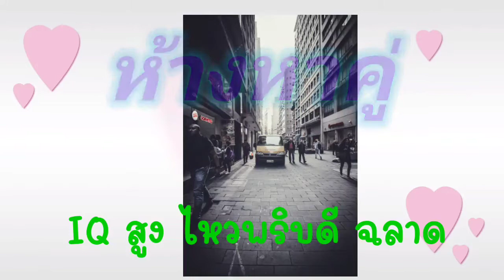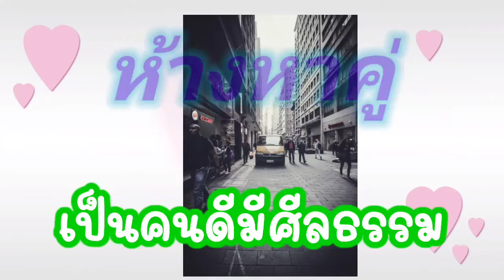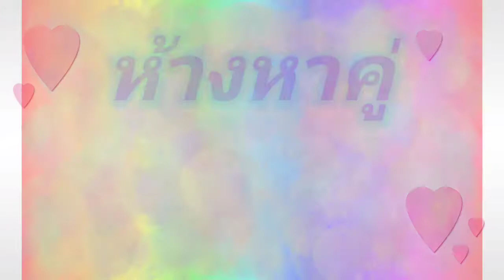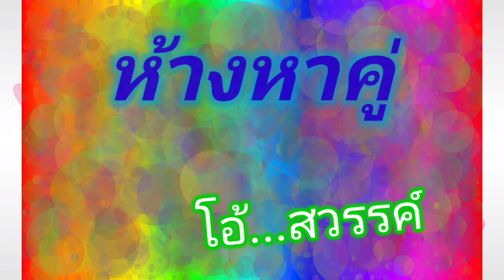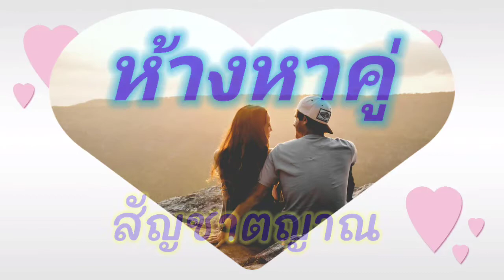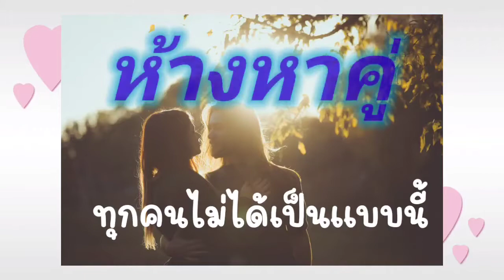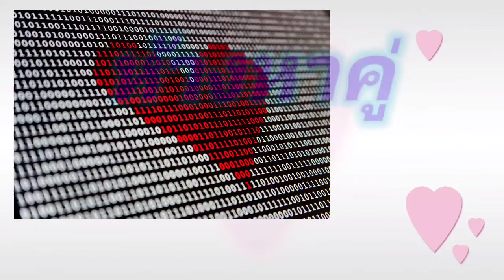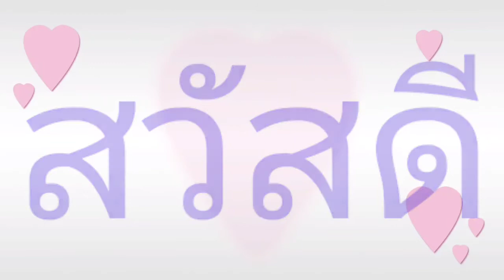AL ปัญญาเปลี่ยนชีวิต (Audio books) ห้างหาคู่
Artificial Intelligence

Audio books
. ห้างหาคู่ .

จากหน้า  28-35

CC :  CEO ReuaRop

ได้รับอนุญาต จากท่านอาจารย์ เรือรบ เป็นที่เรียบร้อยแล้ว

ปล. Ep.นี้ ผม แสดงความเห็น ของผมเข้าไปบางจุดนะครับ